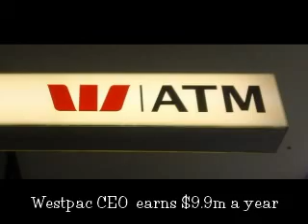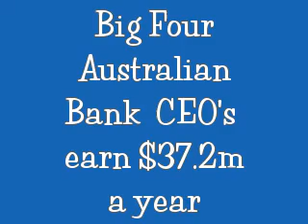Australian Big Four Banks